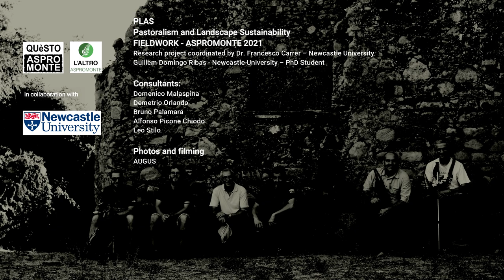PLAS – PASTORALISM AND LANDSCAPE SUSTAINABILITY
Pastorizia in Aspromonte tra passato e futuro

Nell’agosto del 2021 si è svolta la prima campagna in Aspromonte del progetto internazionale PLAS (Pastoralism and Landscape Sustainability). Della ricerca è responsabile  Francesco Carrer della Newcastle University, con la partecipazione di Guillem Domingo Ribas e di altri ricercatori internazionali. Le attività in Aspromonte si sono concentrate nel territorio di Africo Vecchio e Casalnuovo.

Coordinatore in loco è stato Alfonso Picone Chiodo che ha coinvolto e beneficiato della collaborazione di esperti locali quali  Domenico Malaspina,  Demetrio Orlando,  Leo Stilo,  Bruno Palamara. Lo scopo della ricerca era quello di documentare le attività pastorali tradizionali nell’area di Africo e comprendere come esse abbiano contribuito a plasmare il paesaggio montano dell’Aspromonte nel corso degli ultimi secoli. Preziosi i colloqui con diversi docenti dell’Ateneo reggino e la consultazione di documenti resi disponibili grazie al personale dell’'Archivio di Stato di Reggio Calabria.

Il video mostra le visite nei luoghi condotte dal gruppo di lavoro: le interviste con gli informatori locali e gli ultimi pastori ancora attivi nell’area. I territori aspromontani un tempo sfruttati da contadini e allevatori.

Alcune aree erano state appena colpite dagli incendi che hanno funestato l’Aspromonte, che tante domande hanno generato sulla capacità di tutelare questo patrimonio naturale.

Spazi, luoghi e tradizioni ci parlano di un tempo passato e meritano di essere studiati e conosciuti per preservarli a beneficio delle future generazioni. Conoscere il passato ci potrà anche indicare soluzioni per un futuro non conflittuale tra uomo e ambiente, e si spera che ciò possa portare al superamento di alcuni dei problemi ambientali e paesaggistici che affliggono questo territorio.

con
Francesco Carrer, Guillem Domingo, Alfonso Picone, Leo Stilo, Demetrio Orlando,  Bruno Palamara, Giuseppe Martino,  Angelo Glicora

PLAS - PASTORALISM AND LANDSCAPE SUSTAINABILITY - ATTIVITA SUL CAMPO ASPROMONTE 2021